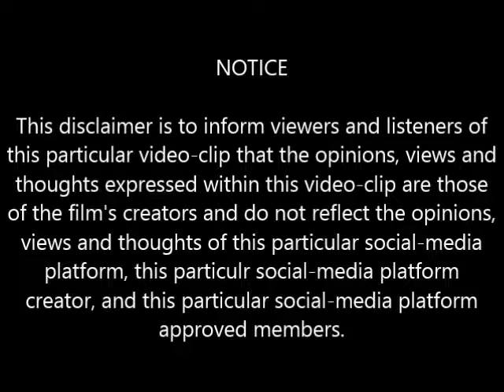Flint (2017 Film) | Clearer Instructions Scene | Movieclips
Flint is a 2017 television drama film based on the Flint water crisis in Flint, Michigan. Directed by Bruce Beresford, it premiered on Lifetime on October 28, 2017. The film stars Queen Latifah, Betsy Brandt, Jill Scott, and Marin Ireland. The film or its cast have been nominated for three Image Awards, a Critics' Choice Television Award.

PRODUCTION: "In January 2017, the singer and actress Cher announced plans to produce and star in a film about a fictional Flint woman dealing with the water crisis and how it affects her family. Cher dropped out of the project in March, citing a "serious family issue" as the cause. Queen Latifah and Jill Scott were later cast in the film. Latifah's production company Flavor Unit Entertainment and her partner Shakim Compere also produced the film. Lyndie Greenwood later joined the cast. It is based on the Time Magazine cover story "The Poisoning of an American City". It premiered on October 28, 2017. Primary filming locations took place in Toronto, Ontario and Hamilton, Ontario playing Hamilton City Hall as the city hall for Flint." -Wikipedia